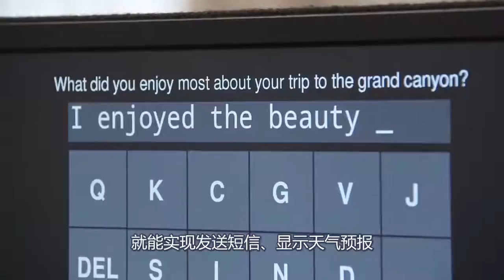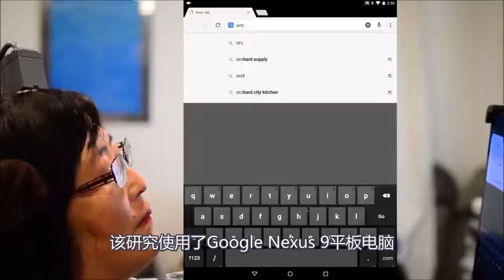连接瘫患者的大脑的平板：不用手一分钟打30字，是霍金的电脑吗？[720P版]